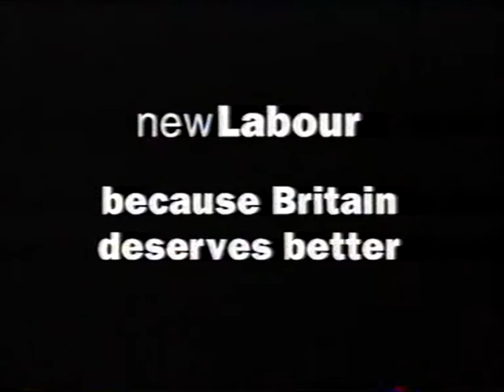Labour Party Election Broadcast 10 April 1997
The first Labour Party election broadcast during the 1997 election. A series of business leaders give their support for Labour policy.